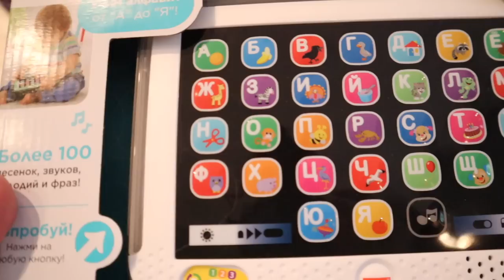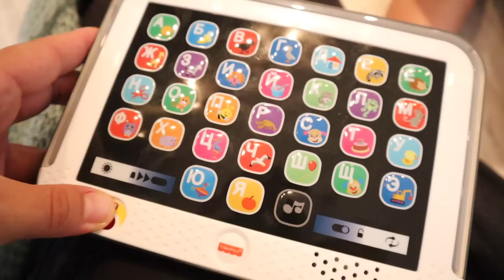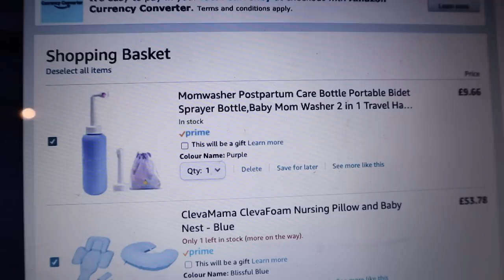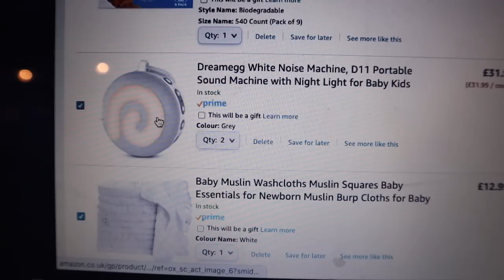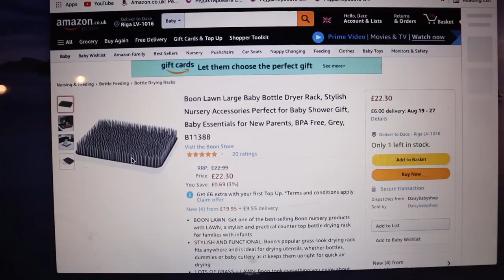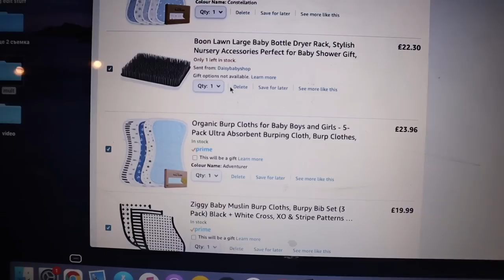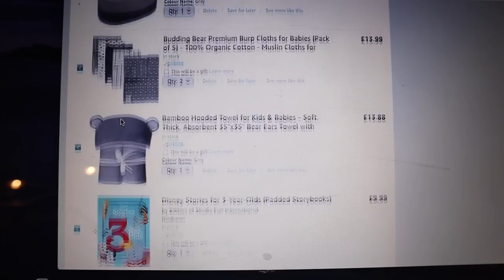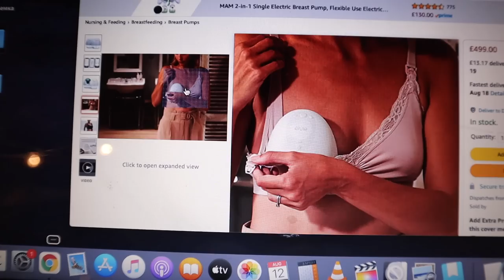ПОКУПАЮ МОЛОКООТСОС ЗА 500 ЕВРО! | ГОТОВЛЮСЬ К РОДАМ | КОРМИТЬ ЛИ ГРУДЬЮ? | КАК НАШИ ДЕЛА С ГОРШКОМ?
Подруги, привет!
Начинается 36 неделя моей беременности и я активно готовлюсь к родам и послеродовому периоду. Решаю, кормить ли ребенка грудью и как лучше подготовиться к этому непростому процессу.
Сегодня показываю Вам список своих последних покупок. Я выбрала молокоотсос Elvie, который стоит более 500 Евро. Так же показываю, как можно ловить грудное молоко, которое просто протекает из груди.
Показываю свою подушку для кормления и прочие мелочи.
Еще рассказываю, как наши дела с горшком и есть ли прогресс...

Полезные ссылки для моих подруг:

Двойной Молокоотсос Elvie

Молокоотсос Haakaa

Сушилка для детской посуды Boon

Портативная бидетта

Влажные салфетки WaterWipes

Машинка белого шума Dreamegg

Органайзер для вещей новорожденного